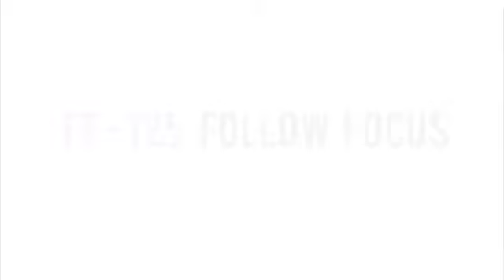PROAIM FF-125 Follow Focus Speed Crank Video Camera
Superior design, new technology DSLR Video Camera Follow focus including Gear Ring and Speed Crank that enables fast and accurate focus control.